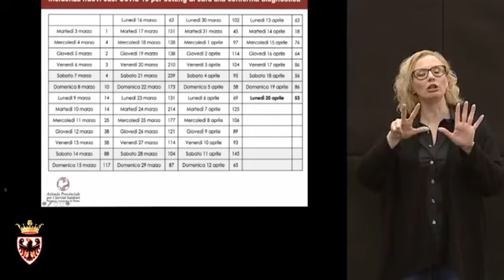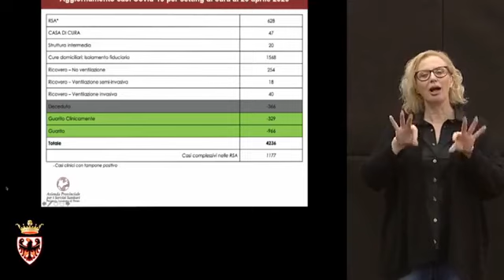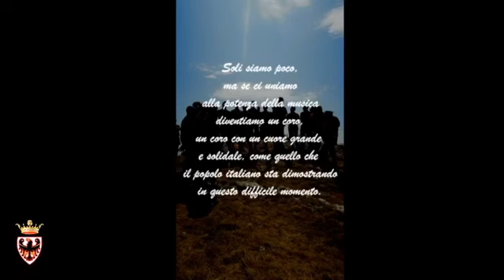Trentino - Fugatti: "I trentini non ce la fanno più" (20.04.20)